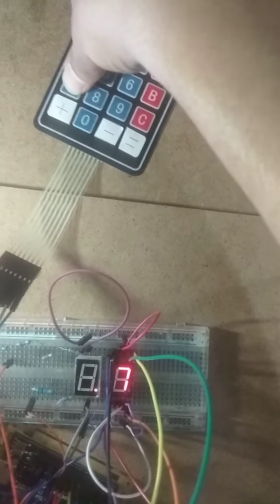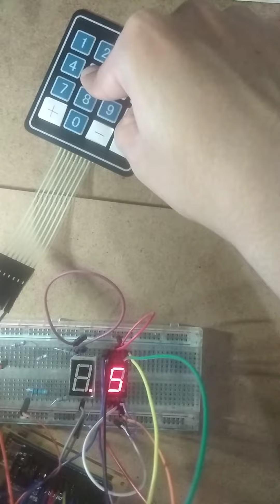Ensamblador - Teclado Matricial (Código y Diagrama en la Descripción)